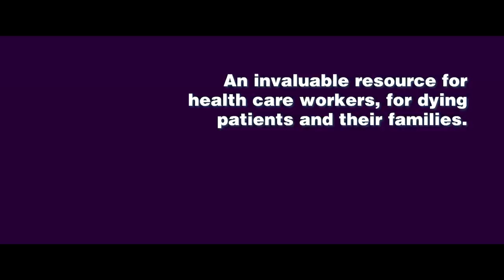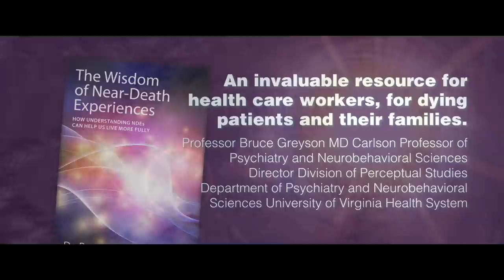The Wisdom of Near-Death Experiences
This book focuses on the near-death experiences (NDEs) of patients Dr Sartori has nursed as well as the hundreds of cases of people who have contacted her over the years. Many people take NDEs at surface value and are mis-informed about the full extent of this highly complex phenomenon. This book examines all aspects of the NDE and Dr Sartori emphasizes that by pathologising the NDE we are missing out on very important insights which can empower us to live fulfilled and meaningful lives.

The results of her hospital research and that of others could not find a physiological or psychological explanation for these experiences and they can no longer be ignored or explained away. The crucial point of this book is that NDEs undoubtedly occur and have very real, often dramatic, life changing after effects. Further to that, the wisdom gained during the NDE can be life enhancing and have hugely positive effects on those who don't have a NDE - all we have to do is take notice and hear what these people have to say.

A greater understanding of NDEs can not only enhance the way in which we care for dying patients but also revolutionize our current world view. This book encourages readers to take notice of and incorporate the wisdom and powerful message of NDEs into their own lives.

Published February 2014 by Watkins Books.